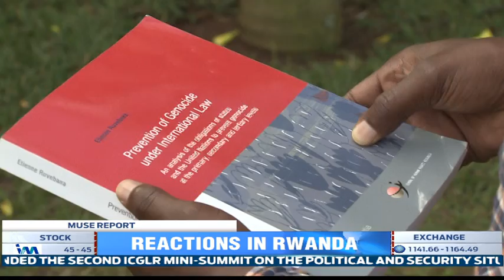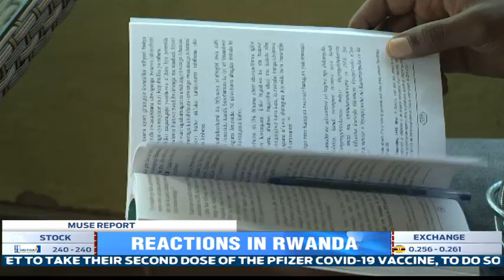Muse Report is a major milestone in international justice - Experts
Rwandan lawmakers and historians have noted that Rwanda's report on France's role in the Genocide against the Tutsi is a major milestone in history and international justice.